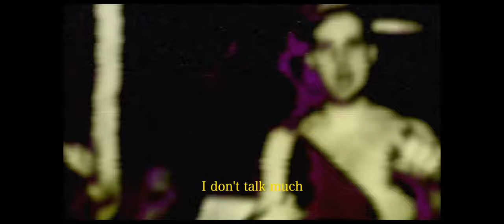ANTI-PÖP - TRAPPED IN THE SYSTEM [OFFICIAL MUSIC VIDEO] (2020) SW EXCLUSIVE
Single: Trapped In the System
Released: March 16, 2020
Genre: SOLOHXC
Location: Deland, Florida

Recorded/Mixed/Mastered by Anti-pöp
Video by Noire Media

Lyrics:
Trapped in the system,
Feel like a prisoner,
Can't understand me, Refused to comprehend me
Fuck everything, let me in
I'm outside in the rain and i'm melting
Its oh so funny how you think you comfort me

I don't talk much, people think they understand me but they can't comprehend me
I don't talk much, people try to compare me but sit awkwardly and stare at me
I don't talk much

no one seems to relate, everyday i'm feeling incomplete,
its why I drink myself to blackout every time

Everything's so fucked up

I'm my own enemy
Love me, or leave me, no more fake fucking sympathy
Love me, or leave me, I am my own enemy